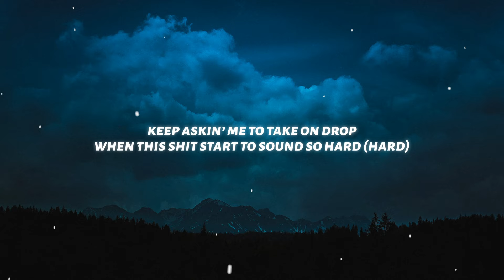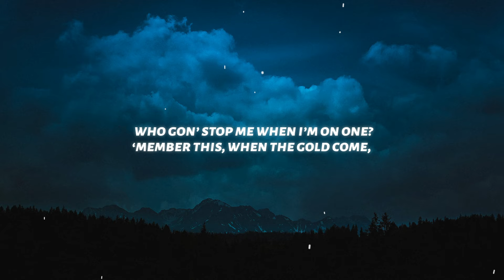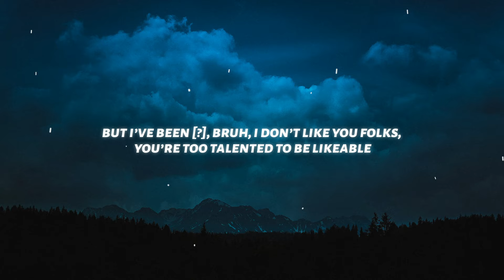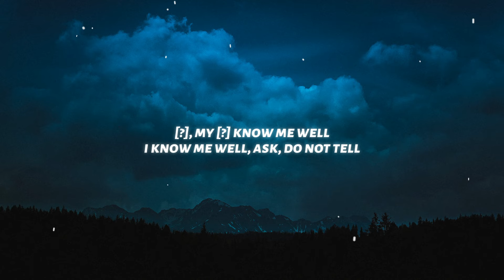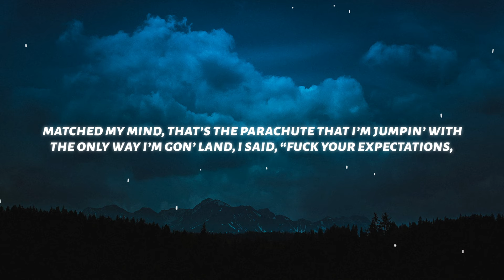AG Club - Don't Ask, Don't Tell (Lyrics) ft. redveil, Sam Truth, Glen the Saiyan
◼️Lyrics:
Oh, ho, ask, do not tell
Ask, do not-, ask, do not-
Ask, do not tell
If a bitch wanna know some, ayy
The bitch should’ve been there, yeah
We tutor deep in here
Like who finna smoke this square?
AG finna raise the [tear?]
The two pretty with the long hair
Nuts hang like they don’t care
So fresh, so new, so rare
Got the whole fuckin’ city on lock
Might fuck around and buy the whole block
We make hits, name a this hot
Better kill me if you want, plеase, [?]
Keep askin’ me to take on drop
Whеn this shit start to sound so hard (Hard)
You wanna fist, get on God (God)
Remember that can take it this far (Far)
Off the meds, it ain’t [his?]
Month and a half, blew the events (Blew the vents)
All these [pants?], I got plans
MTV, make an [appearance?] (Make an [appearence?])
Love to the hate, [?] him
[?] him, [BET?]
C’est la vie, you know me
[?], bring in the beat, uh

 Who gon’ stop me when I’m on one?
‘Member this, when the gold come, and them platinum plaques sure are frozen
Try to leave to be open
Fuck, I can’t stop roastin’
I just know I’m that, man I don’t want to get the wrong [?]
[?] tell, I just turned the bass up
We about to turn the place up
If that turn his face up, I’ma smoke his ass like a [?], bruh
Half an ounce to the face, bruh
Runnin’ rap like a race, bruh
Slide on the beat, like my skates on, I hope this one help my case, son
I’m tryna be the best that ever was, and I decided that a long time go
But I’ve been [?], bruh, I don’t like you folks, you’re too talented to be likeable
I’m too overbright to be an idol, ho
I like smokin’ weed, I like actin’ dumb
I like talkin’ shit, I don’t ask for nun’
I don’t owe you nun’, so don’t ask for sum’
I’m in the studio, feel like 20 albums, and I’m skippin’ [showers?], tryna be him
Young Lord, ‘member this [?], yo, guy, I can help you meet him
Watch how the fuck you treat him
When he speak, boy, you should believe him
Might look like I’m dreamin’, but I’m on [?] and I’m speeding’

 And if you don’t know me well, ask, do not tell
Ask, do not tell, just see for yourself
Ask, do not tell, ask, do not tell
I keep to myself it daily, I make it all look easy
[?], my [?] know me well
I know me well, ask, do not tell

Uh, I’m in the cut tryna get rich
‘Cause the [?] is filled with chips
Every time they writin’ the sun, shit
I matched your [eye?], and I guarantee that’s the sunken, shit
I matched my mind, that’s the parachute that I’m jumpin’ with
The only way I’m gon’ land, I said, “fuck your expectations, God be my own man”
You can take this like a [?] from me with my own hands
Fuck the old plans, they gon’ do no old dance
They gon’ do no old dance, but it’s nuthin’ (Bitch)
I am who I am, it ain’t no discussion (Discussion)
Oh man (Uh), it’s nuthin’
I am who I am, it ain’t no discussion, oh man
It’s nuthin’, I am who I am, it ain’t no discussion (Discussion)
Oh man, It’s nuthin’, I am who I am and it’s no discussion (Ah-oh)